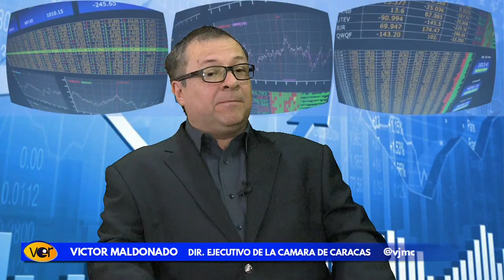Gerencia para todos con Rafael Nieves, invitado Víctor Maldonado